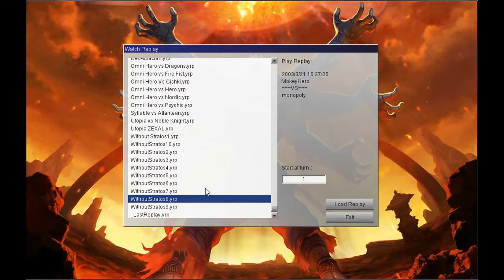Without Stratos - 300 SCRUB-SCRIBER SPECIAL!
THANKS SO MUCH FOR 300 SCRU- I mean subs!

Remember how I said Mask change was too good? YEAH.

So this is me testing the new format 'Without Stratos'. Hero's are still a force to be reckoned with.

Remember to Rate, Comment and SCRUB-SCRIBE! And don't forget to click some stuff because it really helps out!